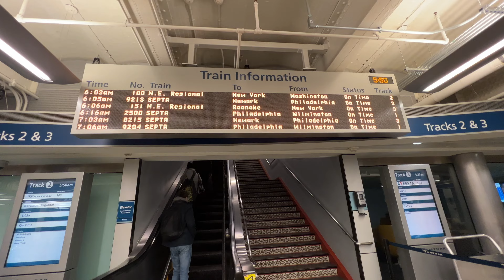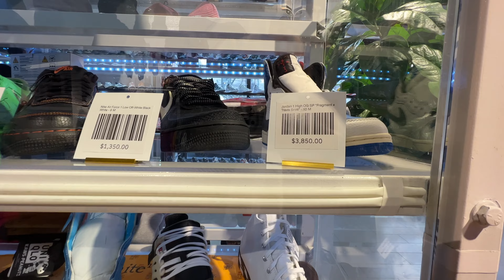Day in New York ~ Christmas in NYC Vlog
Surprised Brandon with a day in NYC for Christmas! The city looked so pretty around the holidays! So much fun!